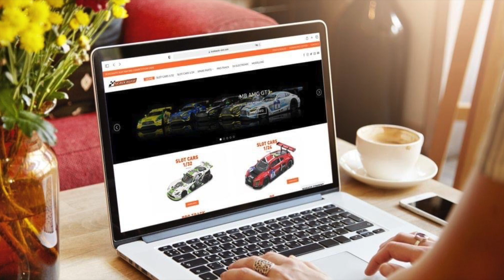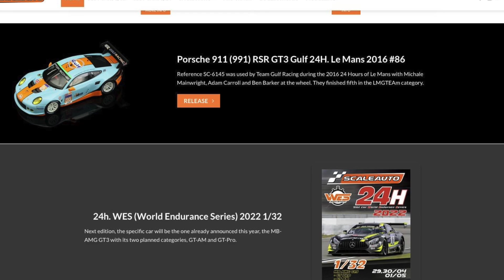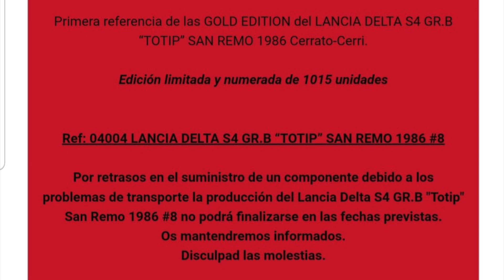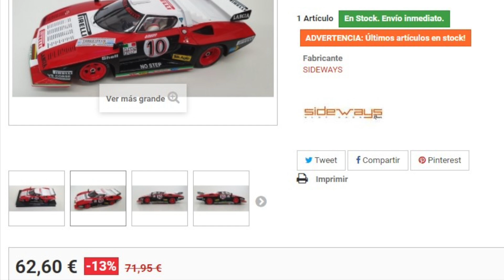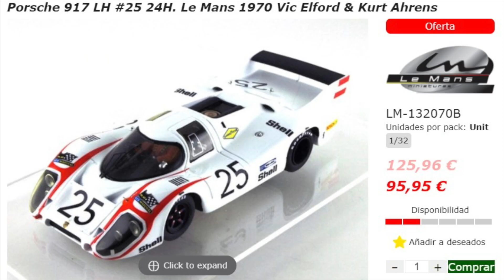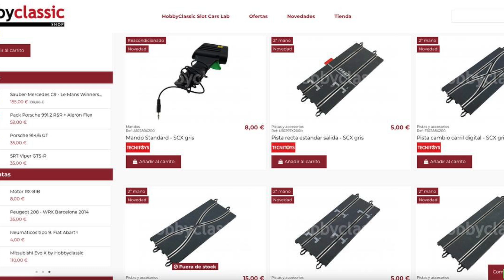Noticias de Slot Temporada 4 Capítulo 12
Seguimos con mas novedades y empezamos ya con algunas exclusivas de lanzamientos que llegarán en 2022, esta semana algunas marcas como Sideways, Fly Car Models o Scalextric SCX son parte de nuestro noticiario además de nuestra clásica sección de ofertas.